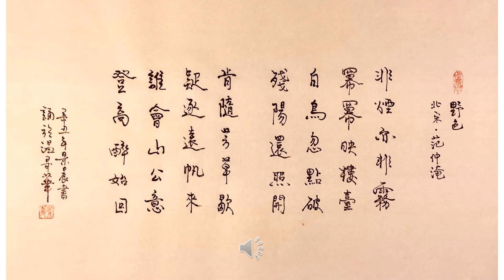【景晨书写朗诵】《五律 野色》（北宋 范仲淹）20210528/02